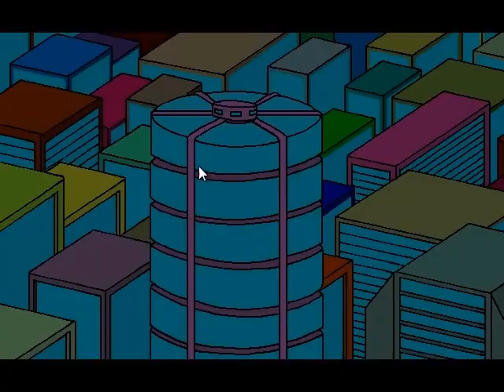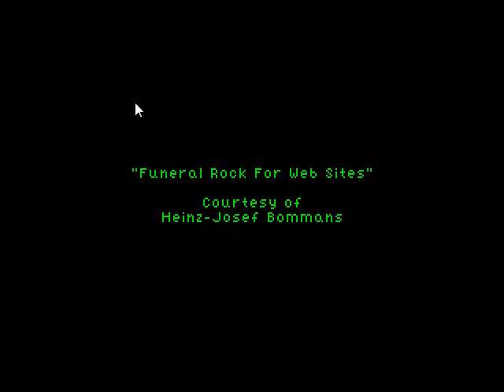Barn Runner - AGS Bake Sale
Number 9 of the 14 AGS Bake Sale 2012 games: Barn Runner
Guest star: Ponch